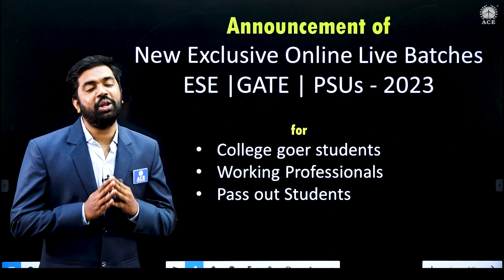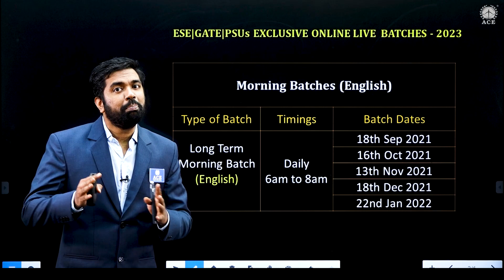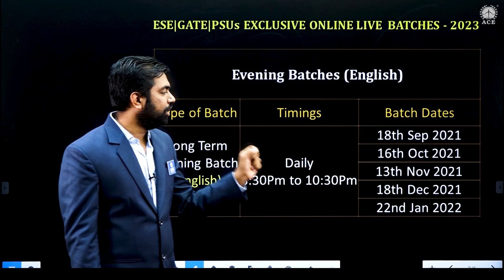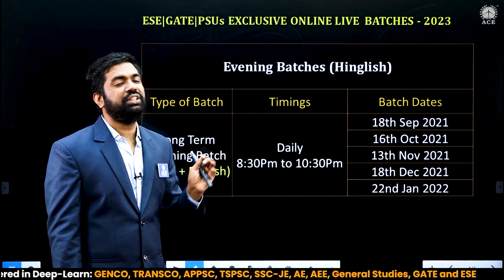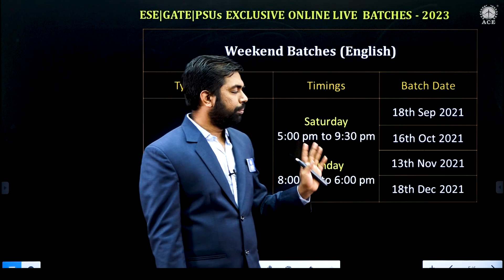New Batches Announcement for ESE | GATE | PSUs - 2023 ACE Engineering Academy | ACE Online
New Batches Announcement for ESE|GATE|PSUs-2023
ACE Engineering Academy and ACE Online Offers Exclusive for GATE | GATE, ESE, ESE-GS, SSC-JE, GENCO, TRANSCO, APPSC, TSPSC, MPSC, KPSC, OPSC

Courses Available for
ESE, ESE-GS, SSC-JE, GENCO, TRANSCO, APPSC, TSPSC, MPSC, KPSC, OPSC

Salient Features
💡 Experienced Faculty
💡 Live Lectures
💡 Recorded Lectures
💡 Live Doubt Clearance Sessions
💡 Printed Study Materials
💡 Preparation Strategy
💡 Free Interview Guidance

Courses Availability: Our  Courses are available in various languages
📔 ENGLISH : GATE | ESE | SSC-JE
📔 HINGLISH (Hindi + English) : GATE | ESE
📔 TELUGU + ENGLISH : APPSC  | TSPSC  | GENCO | TRANSCO

REACH OUT US FOR MORE DETAILS
📍H.O. # 4-1-1236/1/A, Sree Sindhi Guru Sangat Sabha Association, King Koti, Abids, Hyderabad – 500001,
Telangana
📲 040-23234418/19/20